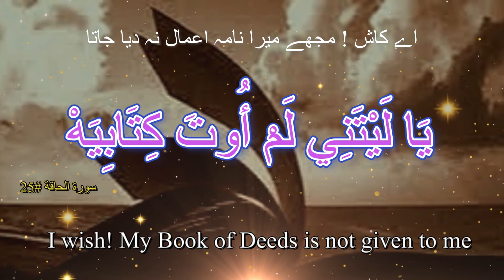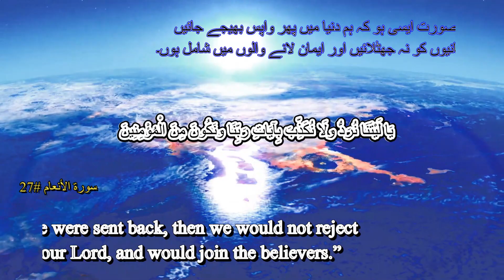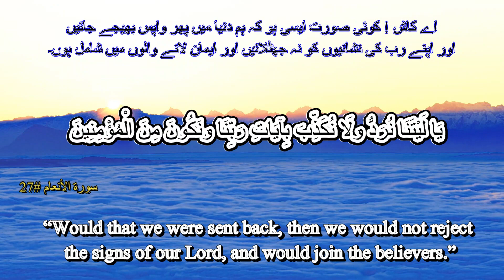Mout kay baad Aarzo | Mout kay baad insan ki aarzoain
mout kay baad insan kis baat ka afsos karay ga
mout kay baad afsos
mout kay baad insan ki khwahish
Beautiful recitation
beautiful recitation of quran
tilawat quran
recitation of quran
surah naba
surah al fajar
surah al kahaf
surah al anaam

! السلام اعلیکم

🔴 IMPORTANT NOTICE: COPYRIGHT CONTENT CHECK 🔴
Hello everyone!

I've worked hard on creating this video and I want to make sure that it respects copyright laws and guidelines. If you notice any content in this video that you believe might be copyrighted, please let me know before taking any actions. Your assistance is highly appreciated!

I value your support and cooperation in creating a respectful and enjoyable content experience for everyone.

Qaiser Khan/Enchanting Outdoors

The content provided on the "Enchanting Outdoors" YouTube channel is intended for relaxation, entertainment, and educational purposes only.
The nature scenes, ambient sounds, and visual content featured on this channel are designed to create a peaceful and calming atmosphere. However, these visuals and sounds are not intended to replace professional advice, medical treatment, or psychological assistance. If you are experiencing any physical or mental health issues, please consult a qualified healthcare provider.
Any outdoor activities, travel suggestions, or nature-related information shared on this channel should be approached with caution and your own judgment. Different environmental conditions and individual circumstances can affect the safety and suitability of outdoor experiences.
Thank you for joining us on this journey to explore and appreciate the beauty of the outdoors.